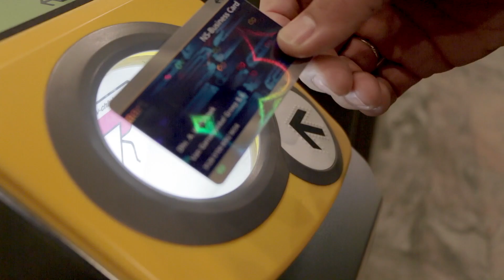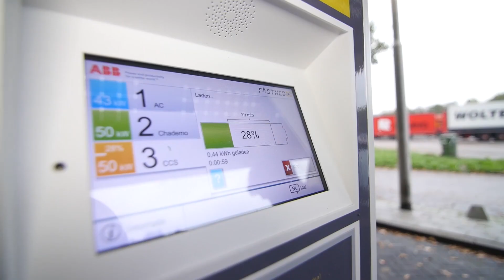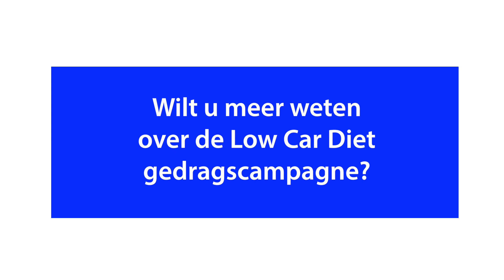Low Car Diet 2015 Compilatie - Urgenda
Compilatie van het Low Car Diet 2015

Doe mee aan het Low Car Diet 2016 van 1 t/m 30 april